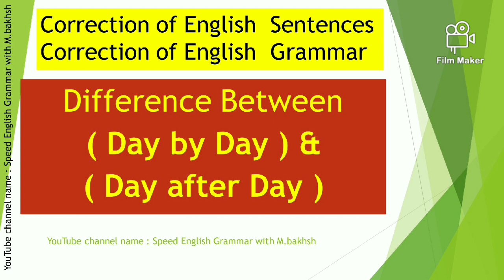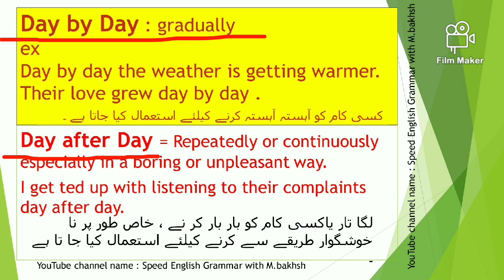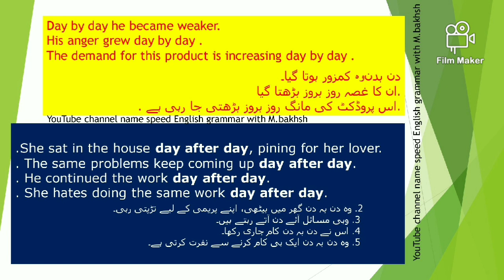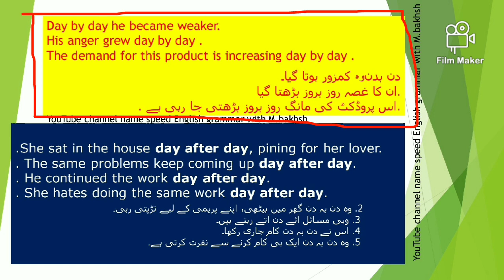English Grammar|correction of English sentences|correction of errors in english grammar|CSS,PMS,FPSC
How to correct english sentences |sentences correction for english Competitive exams| correction of errors in english grammar|correction of sentences for CCS, PMS,FPSC,BPSC,NTS